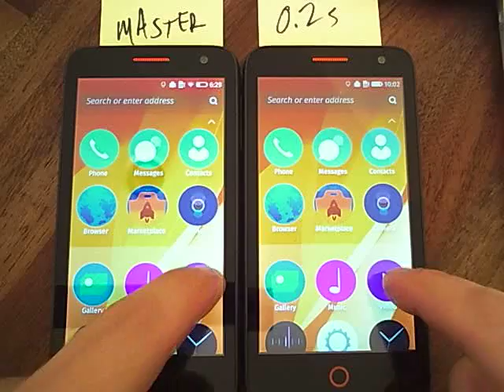Firefox OS animation before and after bug 1143226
Master is always just a step behind the build where all transitions are 200ms.